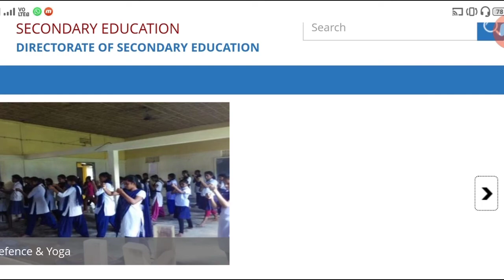Government Schools ৰ PGT ৰ প্ৰথম অস্থায়ী মেধা তালিকা প্ৰকাশ পালে।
Link 👉👉👉👉